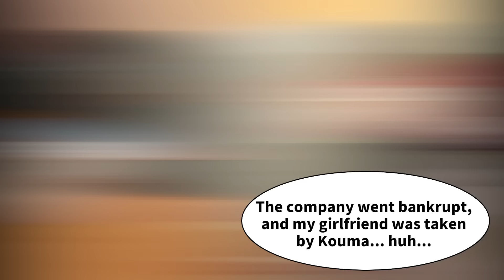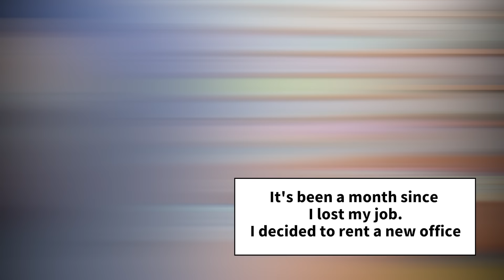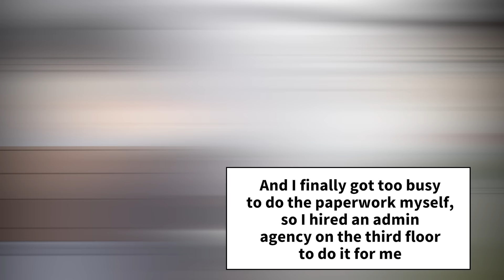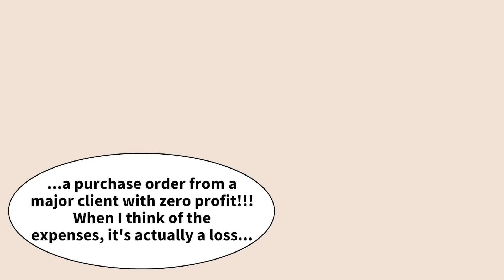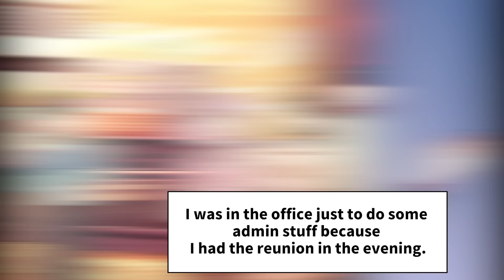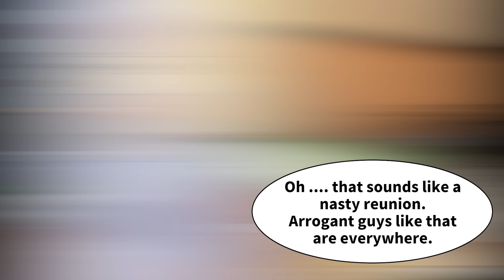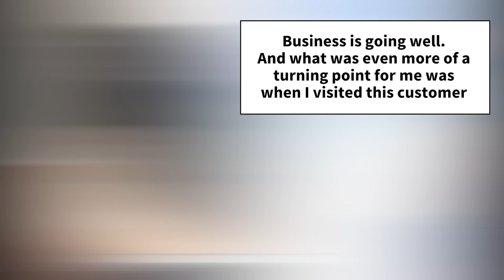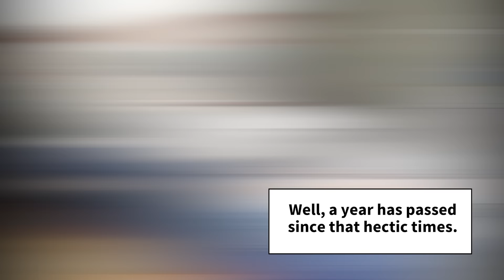【Manga】When I became unemployed, my best friend robbed my gf.I was invited to their wedding, but...